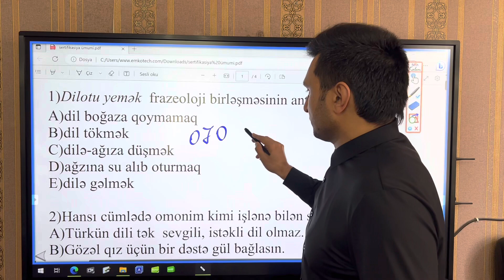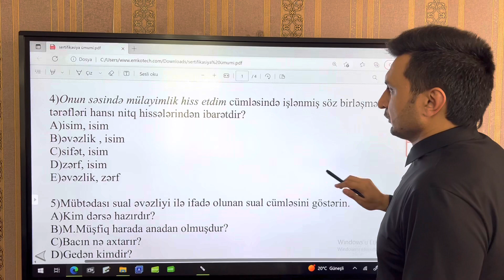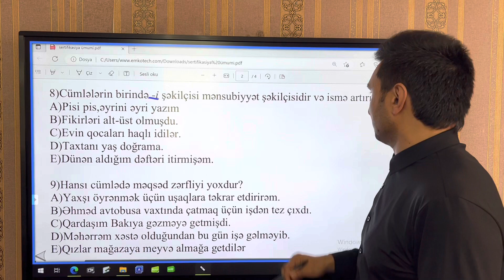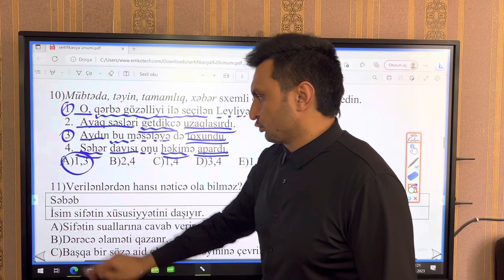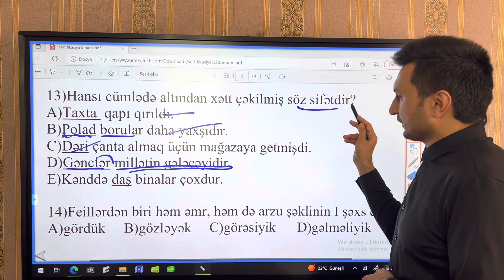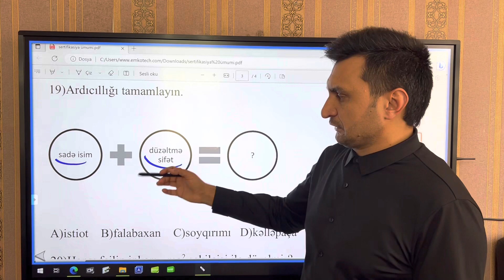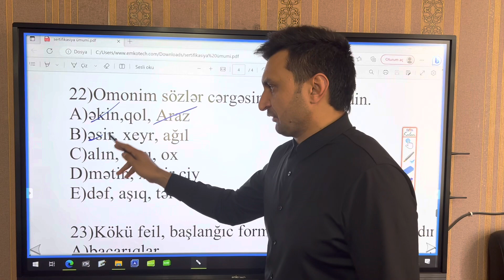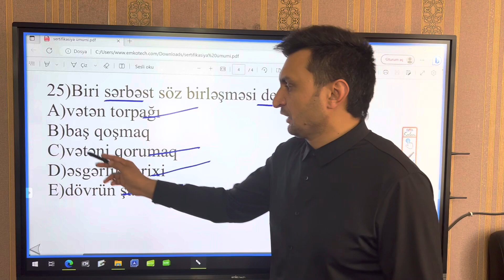Sertifikasiya tipli sınaq izahı, Azərbaycan dili və ibtidai sinif müəllimləri üçün.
Telegram kanalımızın linki:
Testlər, onlayn sınaqlar, onların izahı. DİM qəbul testləri. Mövzu sınaqları. Azərbaycan dilinə aid hər şey, ədəbiyyata aid hər şey kanalımızda olacaq.İzləyin, faydası olacağından əminəm. Telegram kanalımızın linki